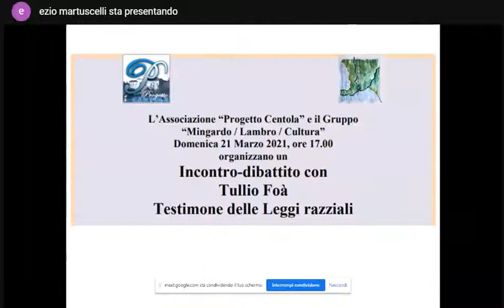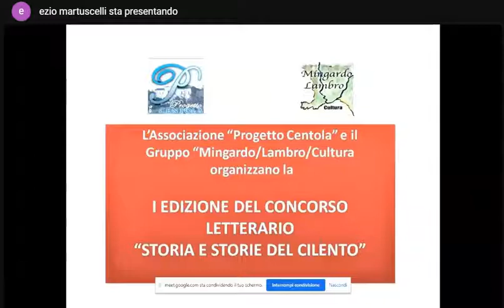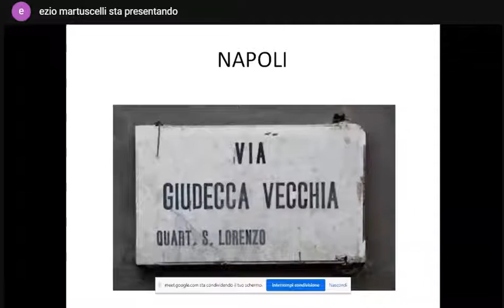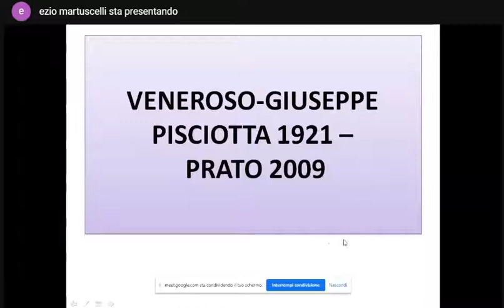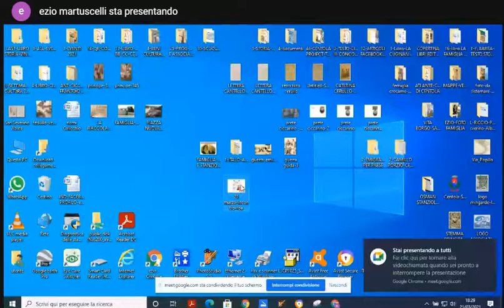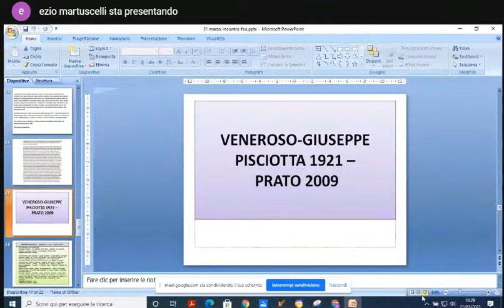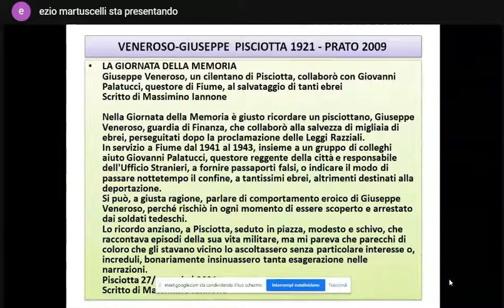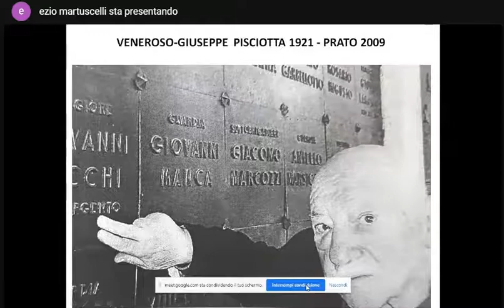Incontro con Tullio Foà.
A cura dell'Associazione "Progetto Centola" e del gruppo Lambro/Mingardo/Cultura.